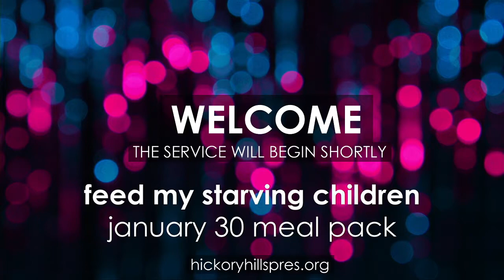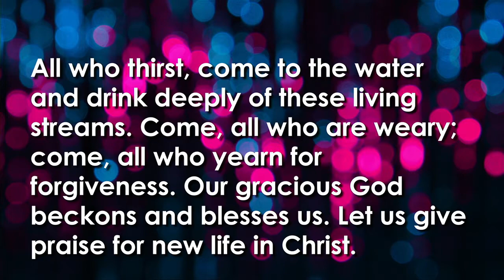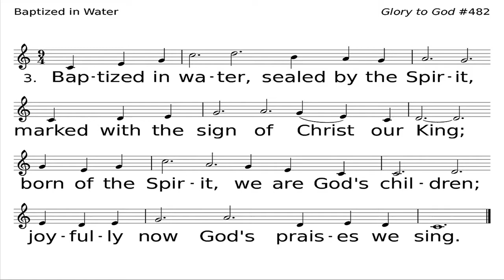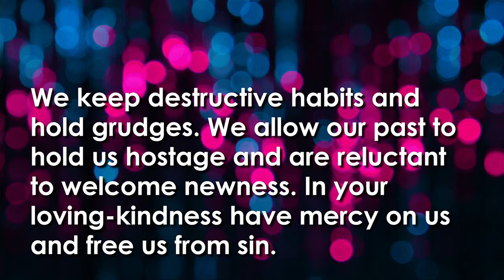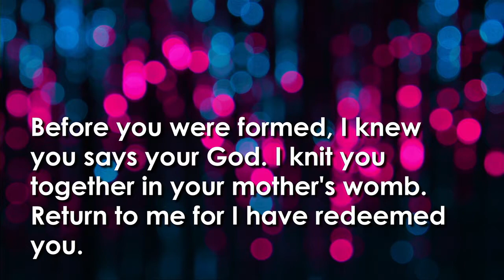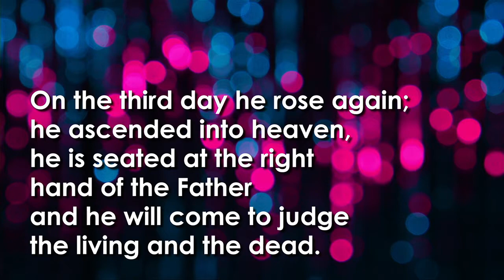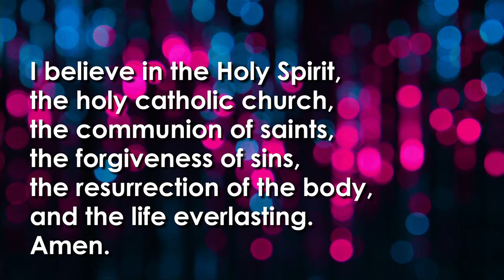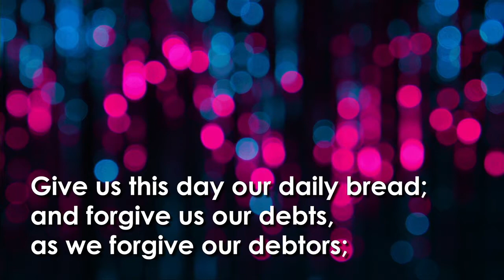Words Create Worlds (January 10, 2021)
HHPC Worship Service for Sunday, January 10, 2021.
Sermon title: Words Create Worlds